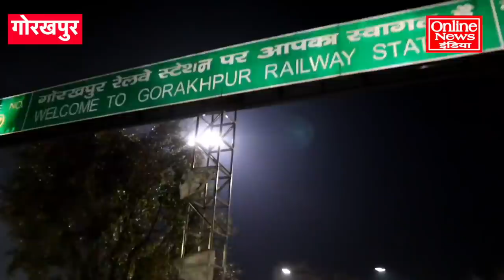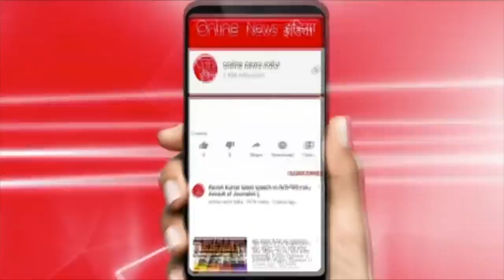गोरखपुर में 10000 ऑटो वालों को योगी ने बर्बाद कर दिया, वोटिंग से पहले हिलाकर रख दिया